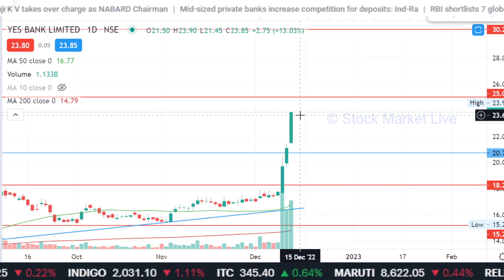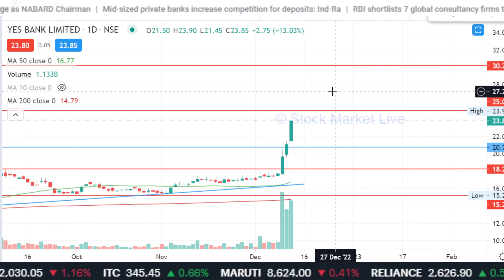YES BANK latest news,yes bank share,yes bank share buy or not,Analysis,yes bank ka next target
₹12 पर yes bank शेयर लिए हैं, क्या करूं ? YES BANK latest news,yes bank share,buy or not,yes bank stock Analysis,yes bank target price,

yes bank target price,
yes bank share locking period

1. आप भी बने इंटेलिजेंट इन्वेस्टर
2. राकेश झुनझुनवाला book
3.  Stock Market Mein Safal Hone ke 41 Tips (hindi)
4. शेयर बाजार में कैसे धनवान बने
5.  Stock Market Guide (Hindi)
6.  Beginner's Guide to the Stock Market
7. The Intelligent Investor (English)